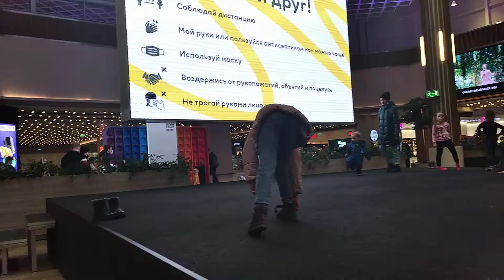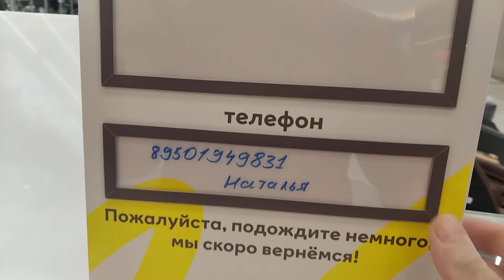5.11.2021 Движуха в Меге и Новогодние Олени уже там .хе хе